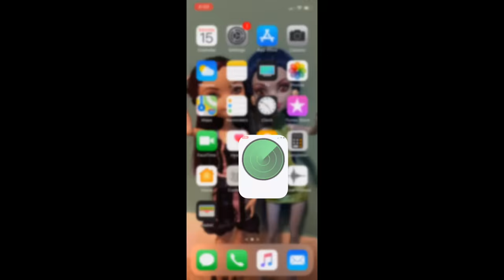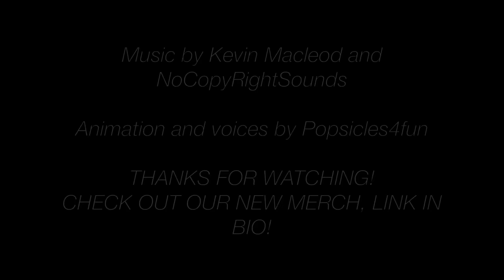The Cellphone Ban- A MH/EAH stop motion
Heath does not cope well when his brand new cellphone gets taken away!